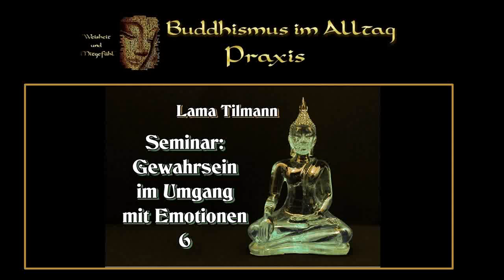Gewahrsein im Umgang mit Emotionen 6 - Seminar - Lama Tilmann